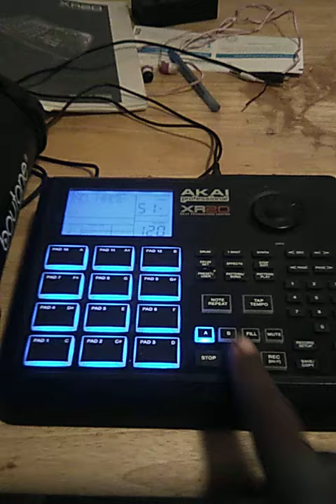noise control strawberry vibes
noise control featured the akai xr 20